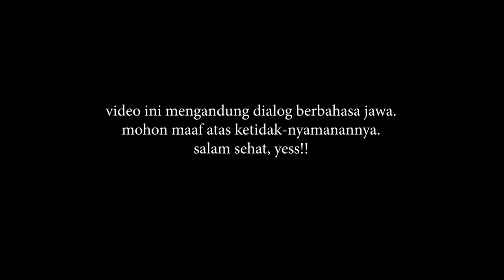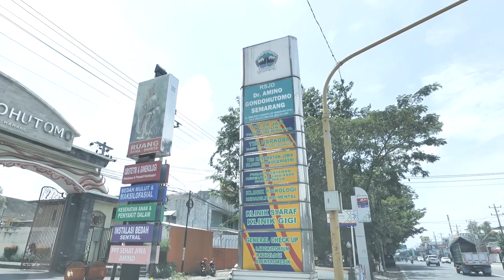TANGISAN IBUNYA 😭❗💯 MELEPAS ANAKNYA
Assalamu'alaikum...